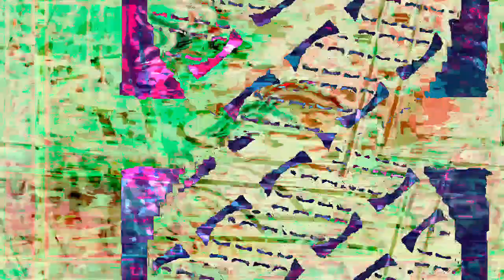[EPILEPSY WARNING] Movie 23 03 02 06h35m38s